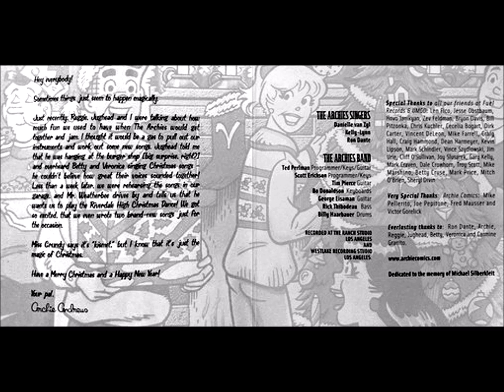ARCHIE'S CHRISTMAS ALBUM & BONUS TRACK 2008 8. Santa Claus is Coming to Town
Stereo With My Re-Master.